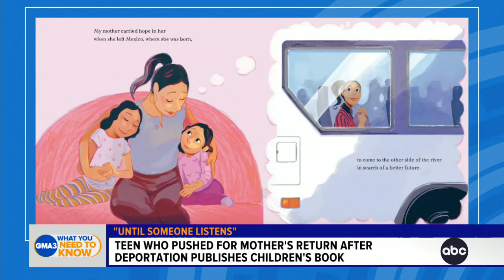13-year-old author talks about her fight to change US immigration policy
Estela Juarez talks with "GMA3" about her first book, “Until Someone Listens,” which shares the story of her family’s struggle to keep her mom in America.